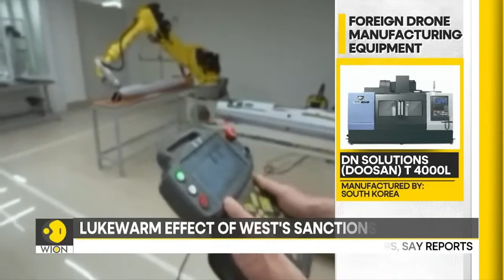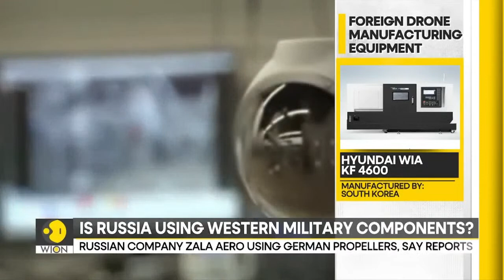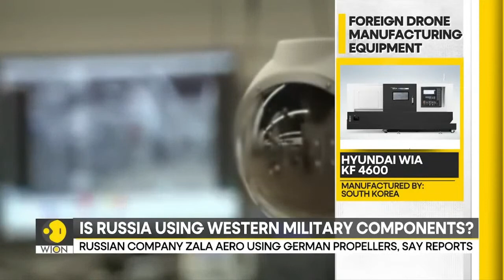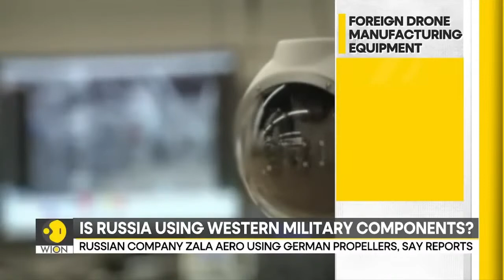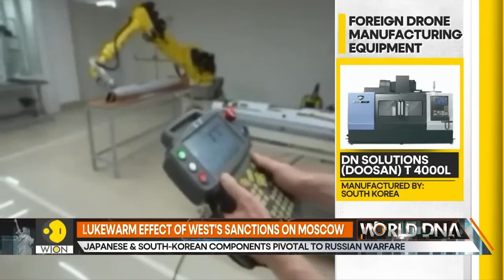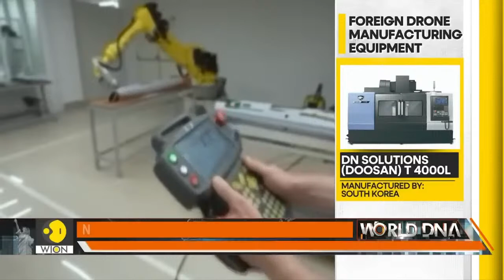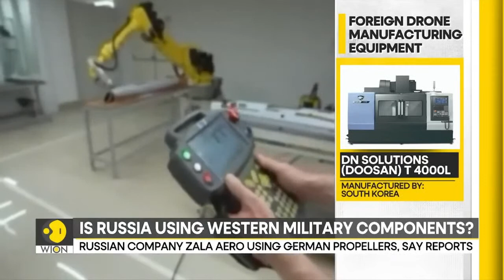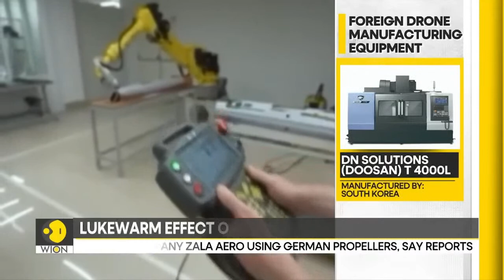Russia hits Ukraine countryside in new burst of missile and drone attacks | Russia-Ukraine War LIVE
Russia has launched a multi-wave overnight attack on Ukraine with 70 air-assault weapons including cruise and hypersonic missiles as well as Iranian-made drones, Kyiv's Air Force said on Sunday (August 6), and at least 10 missiles appear to got through air defences.